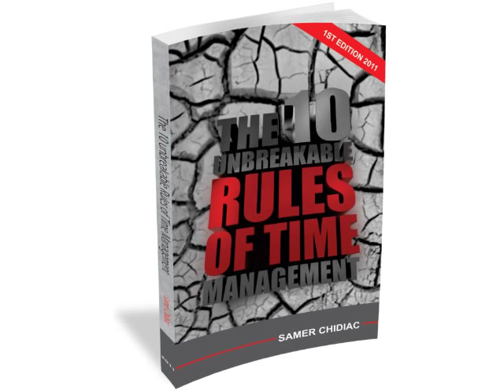[Audio Book] The 10 Unbreakable Rules of Time Management (Rule #1)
Listen to Rule #1 (Respect Time) out the 10 Unbreakable Rules of Time Management Book by the Author Samer Chidiac (This video is part of a Public "3 Rules" FULL Sample-Pack from the Audio Book)